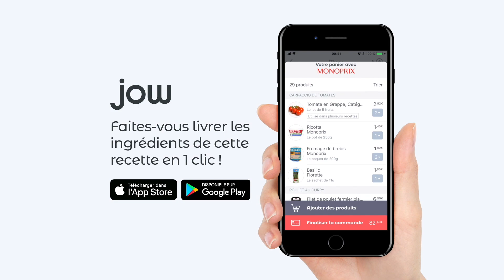Recette "Fondant choco marrons"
Que vous soyez bon en pâtisserie ou que ce soit quasi la première fois, aucune inquiétude à avoir, cette recette ne rate jamais !